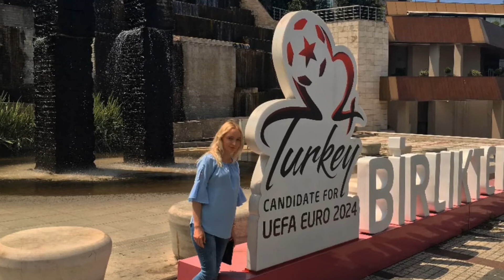İLİ - İLİ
🛑This music is copyrighted, please don't use it while waiting for an agreement.🛑